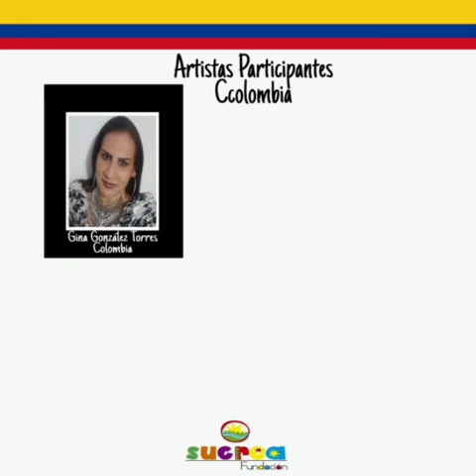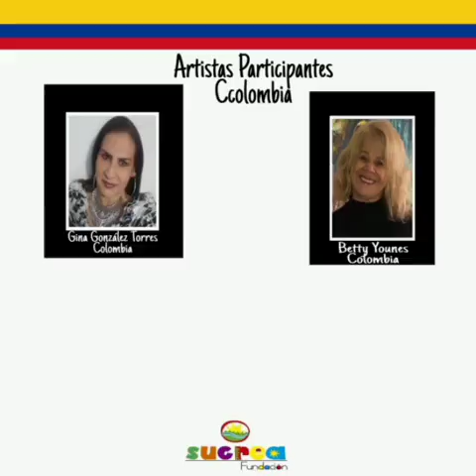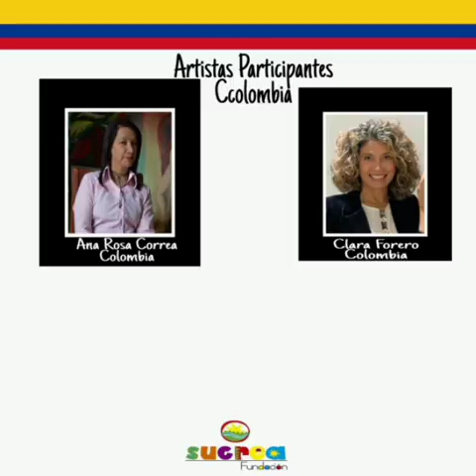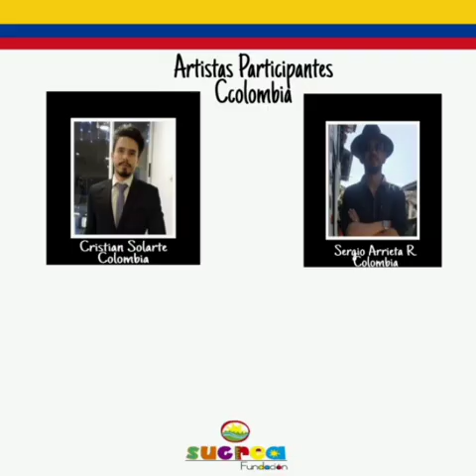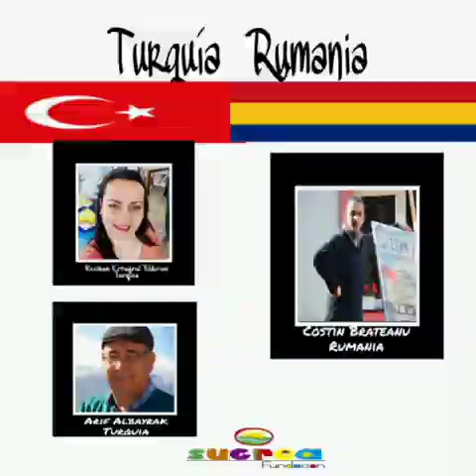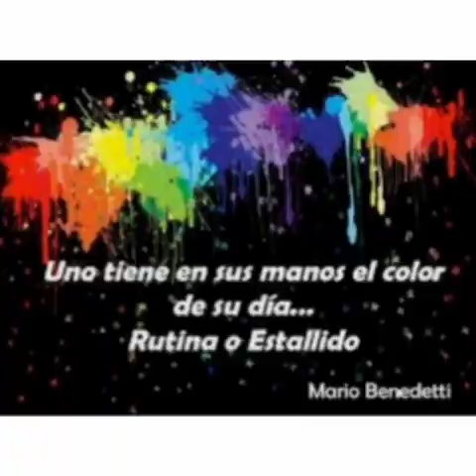EXPO COLECTIVA VIRTUAL SUCREA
Expo virtual PANDEMIA DE COLORES
EXPO SUCREA
ALIANZA KONTEMPORARTE Y MI GENTE 305